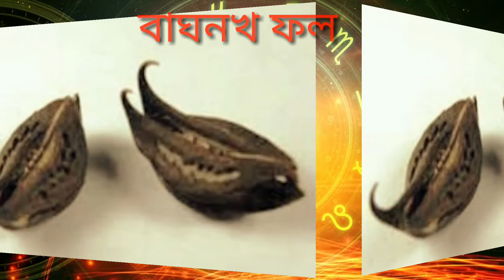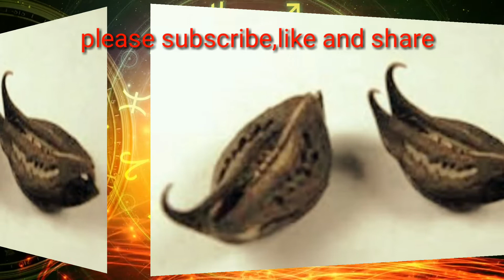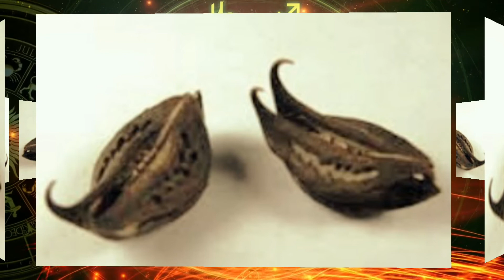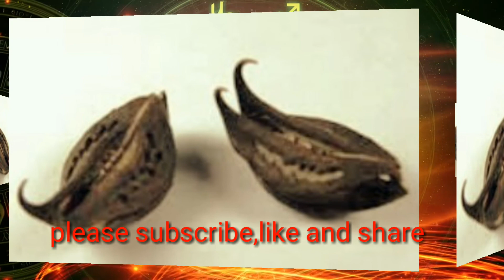Baghnokh foler Totka gun - by Sujit Pathak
In this video I will share another important totka with you all...which is based of baghnokh.
Specially it's very much useful to stop your enemy..
so do not skip this video and like it and share it with your friends and family if you are new here then subscribe this channel for more videos like this and do not forget to press the bell icon to get notified .